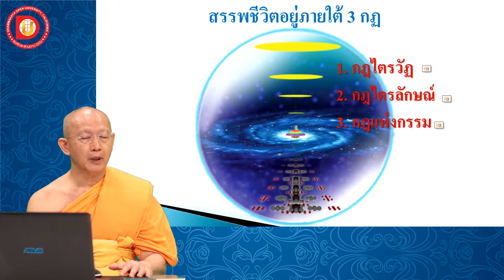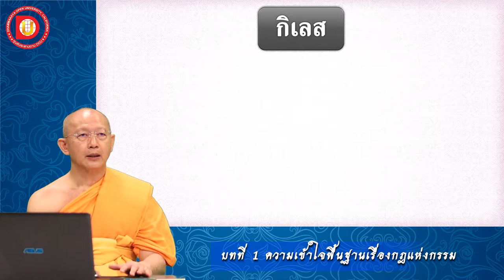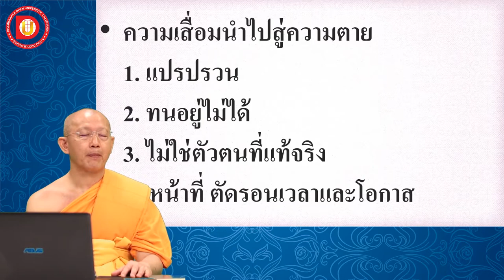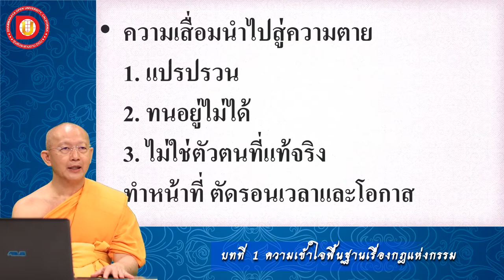EP.1 บทที่ 1 ข้อ 1 กฎในวัฏสงสาร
บทที่ 1 ความเข้าใจพื้นฐานเรื่องกฎแห่งกรรม
ข้อ 1.1 กฎในวัฏสงสาร